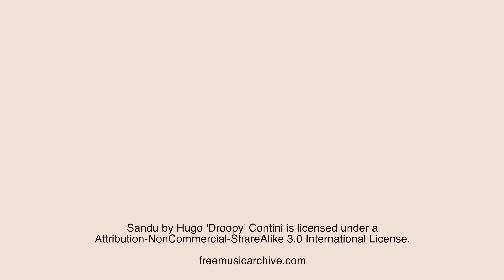January 15 24 commute